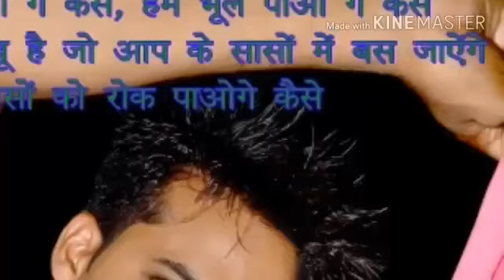guru govind singh sports college lucknow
sports college group 2012 ka baich